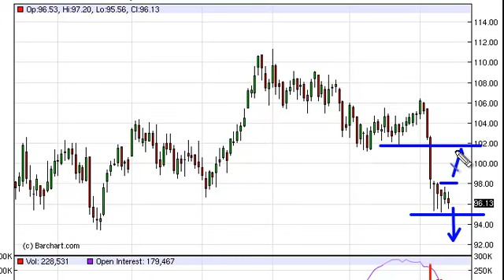Oil Technical Analysis for May 14, 2012 by FXEmpire.com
- May 14, 2012 commodity daily technical analysis for the Oil commodity.